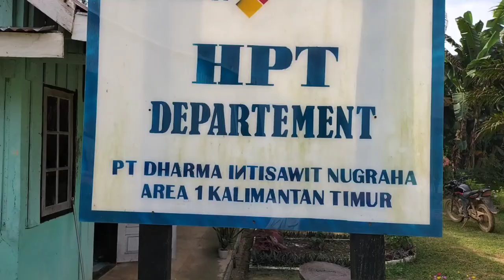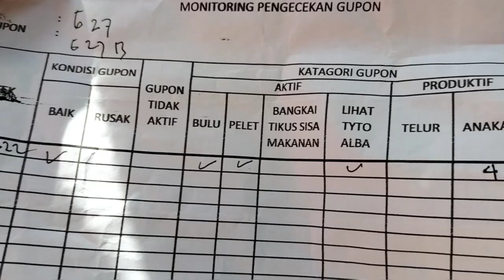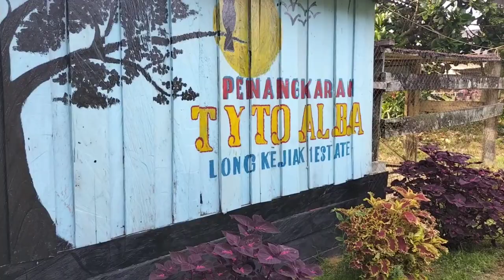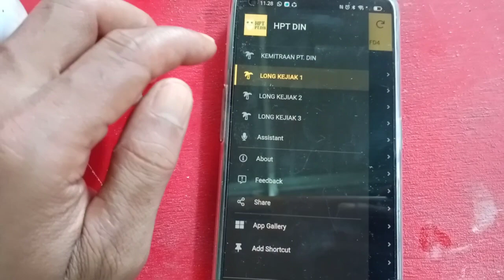Dokumentasi 2021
Dokumentasi HPT PT. DIN Tahun 2021